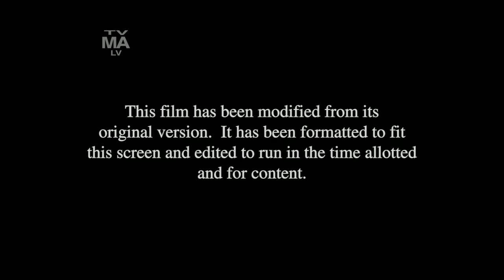Happy Death Day 2U - FX Intro (Network Premiere)